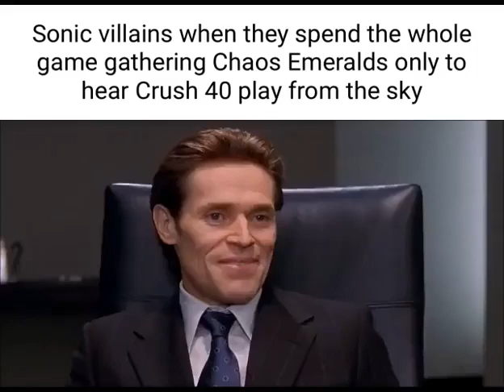Sonic Villains: Gather Chaos Emeralds all game, then hear Crush 40 play from the sky.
Might as well give up at that point